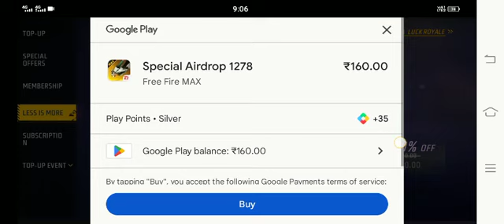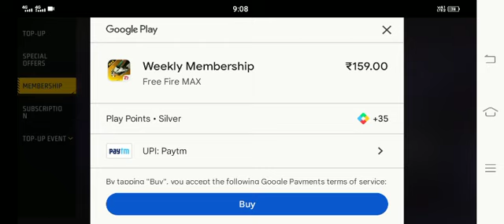TOP UP VEDIO OPEN EVO GUNS headshot shortvideo badge99 ajjubhai gaming🤍🗿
Romeogamer001 @Badge99ff @Badge99 @underwatertorishorts @KRGAMER1991 @free @FreeFireIndiaOfficial @ALPHAFREEFIREE @FreeFi @Frringo @TotalGaming093 @binzaidfreefire @TondeGamer @Romeogamer001 @Badge99ff @BGyanSR @Skylord69 @YouTube @MRINDIANHACKER @RTGAMING772adge99 @underwatertorishorts @KRGAMER1991ANRISHABH @GyanSujanShorts @GyanSR @Skylord69 @YouTube @MRINDIANHACKER @RTGAMING772 @binzaidfreefire @MrBeastGaming @TotalGaming093 @binzaidfreefire@alphagaming5951 @ALPHAFREEFIREE @MontyGaming7 @montybhaiff @DecoRGaming@TSGMANN @tsgarmy1921 @tsgarmy1921 headshot @TSGLEGEND @tsgdakshandabhee @NzRelaxing @awarag@chotanawab